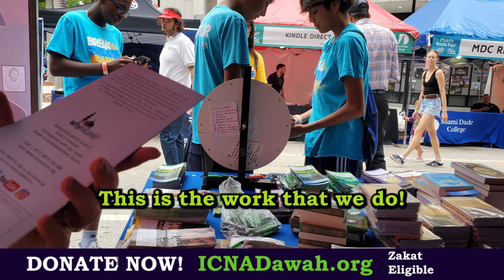We ran out of Qurans!!!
ICNA and 877-Why-Islam
Despite being the largest religion in the world, Islam is often shrouded in misconceptions. Studies reveal that many Americans lack exposure to Islam, perpetuating stereotypes that breed prejudice. But here's the good news – knowledge has the power to dispel prejudice.

Our vision that is both simple and profound: Reach Every Household with the Message of Islam. Together, we can make a positive impact in America, fostering understanding, breaking down barriers, and building a more inclusive and informed society.

ICNA and 877-Why-Islam